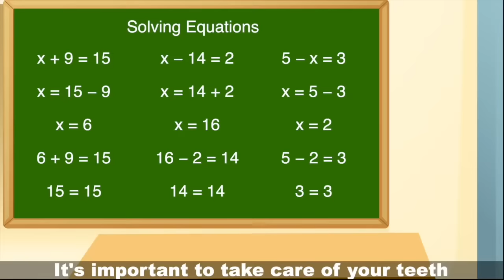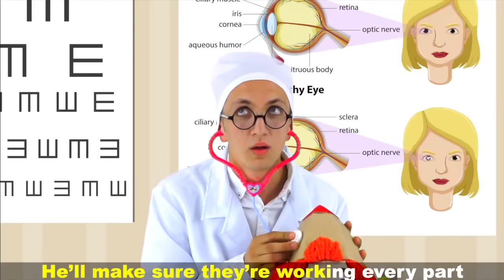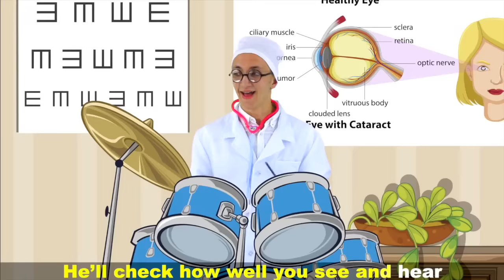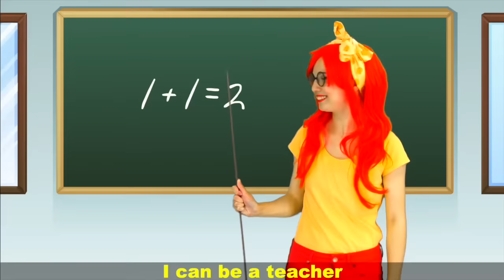Boo Boo Song for Kids 2h video | Super Simple Nursery Rhymes. Sing Along With Tiki.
Boo Boo Song for Kids | Super Simple Nursery Rhymes. Sing Along With Tiki.